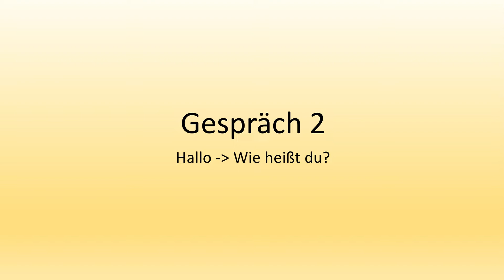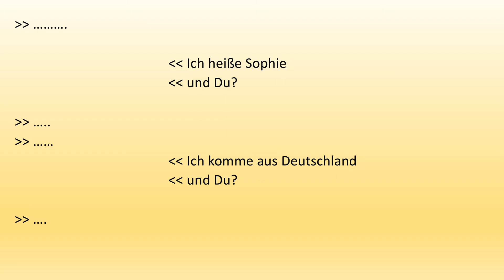Easy Conversation for Beginners:Wie heißt du? Dialog Deutsch! learn German Beginners A1! Übung, Quiz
Easy Conversation Video 2: Hallo, Wie heißt du? Woher kommst du?
For Beginners/Für Anfänger A1
Einfacher Dialog + ÜBUNG

Konversation - Deutsch als Fremdsprache
Dialog

Hallo! Wie heißt du?
    Ich heiße ……..(your name) ?
     oder(or) Mein Name ist ….. (your name)
    (2. Option)
    und Du?
Ich heisse Sophie. Schön dich kennen zu lernen, (your name).
    Ich komme aus … (country you are from)
    und Du?
Ich komme aus Deutschland.

The Thumbnail is created with "canva.com". The picture from the Thumbnail is
But the rights from the Thumbnail(except from the pic) belongs to  "canva.com"("canva.com" owned the copyrights).